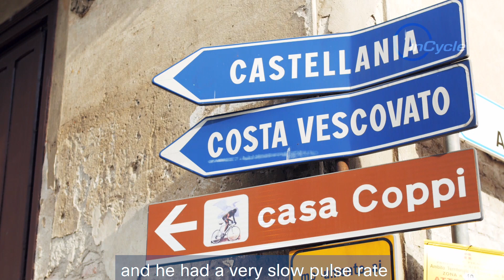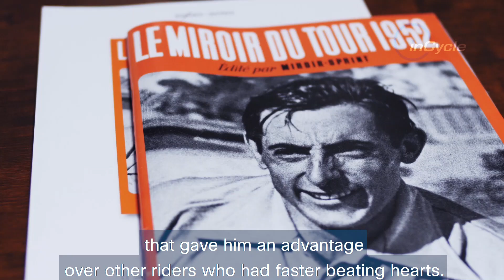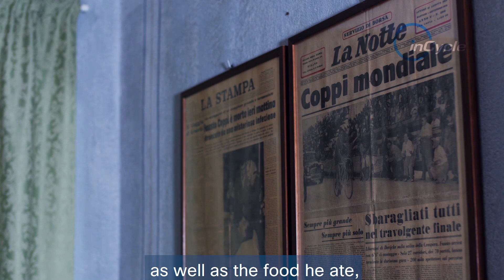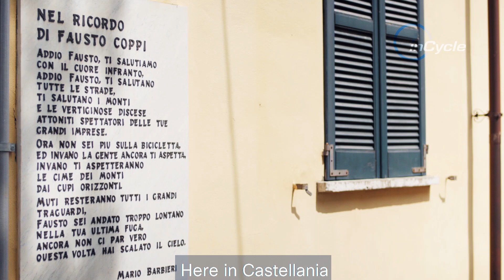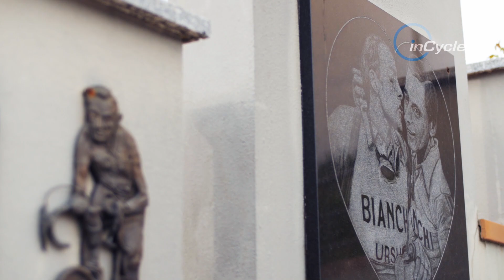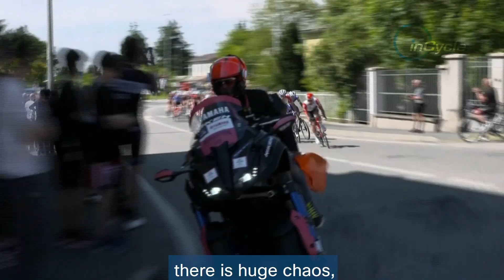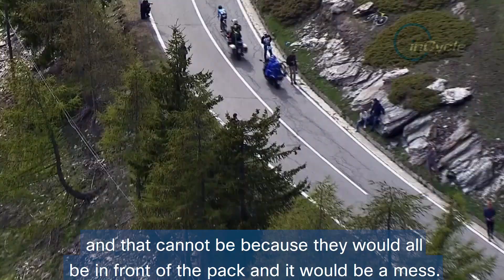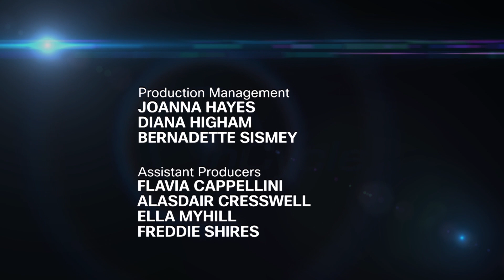New Series Full Episode! | Episode 13 | inCycle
New season = a new series of inCycle! Watch episode 13 of the new series NOW! Ft. a review of stages 10-15 of the Giro, the ex pros returning to the Giro to work, and the story of a Giro legend.